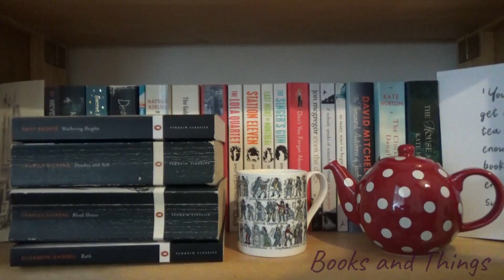5 Victorian Novels About . . . Non-Nuclear Families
In which I talk about some Victorian books with interesting family structures . . .

---Books Mentioned---

---General links---